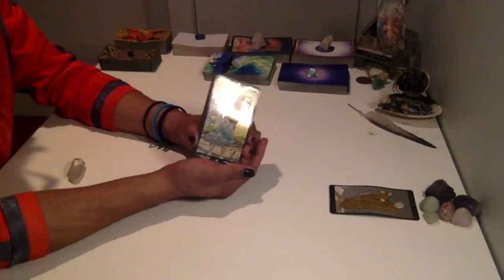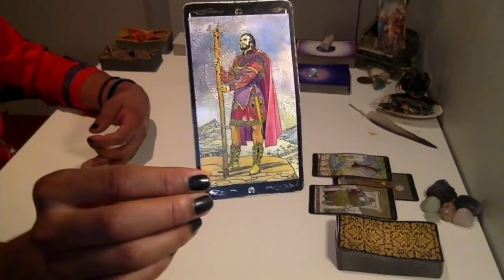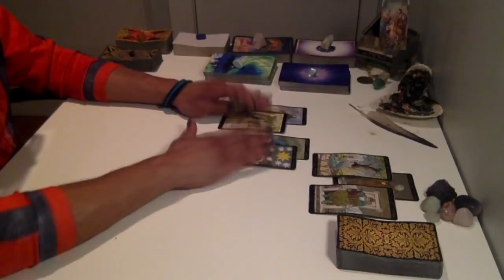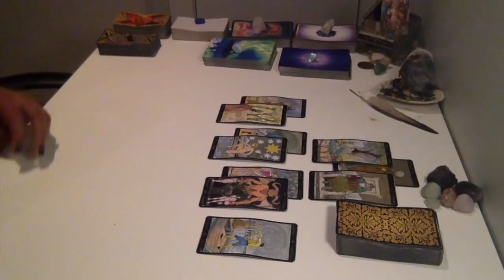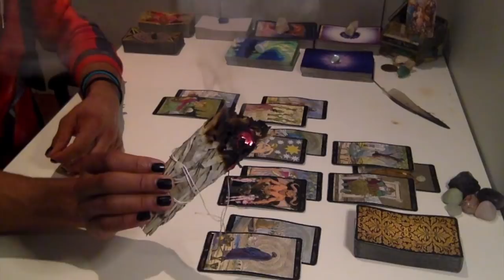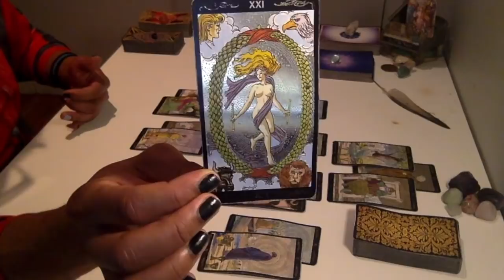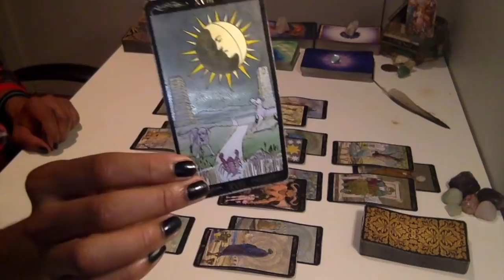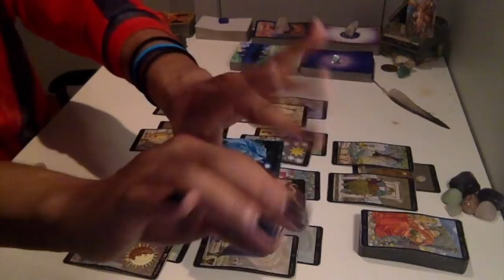Scorpio - * Deep Self Discovery * - February '19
Live Readings:
30 min - $75
60 min - $150